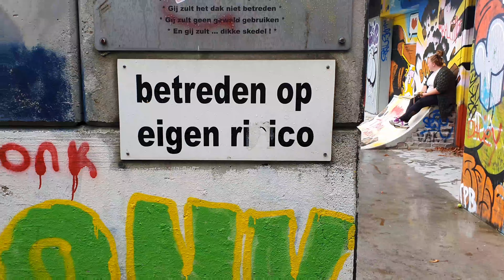De Zingende Juffen feat. Dylan M. - Dit schooljaar! (Kinderen voor Kinderen - Vakantie)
Hebben jullie ook zo'n zin in het nieuwe schooljaar? Wij wel!!
Een elleboog-box aan Luuk Spelbos voor het maken van de clip 👍🏼
En, een echte rapper doet mee, Dylan M!

Juf Maartje en Juf Helene